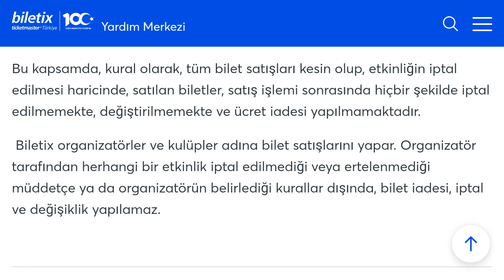Biletix İade Nasıl Yapılır?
Merhabalar bu videomuzda sizlerle birlikte biletix iade nasıl yapılır sorusuna yanıt vermeye çalışıyoruz.İyi Seyirler Dilerim.

biletix para iadesi nasıl alınır
biletix bilet iadesi nasıl yapılır
biletix iade yapıyor mu